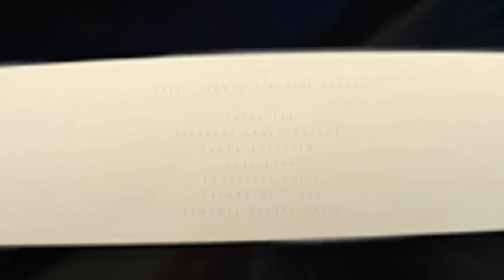JIJ2023DansezLesJIJ Lycée français Blaise Pascal Abidjan Côte d'Ivoire